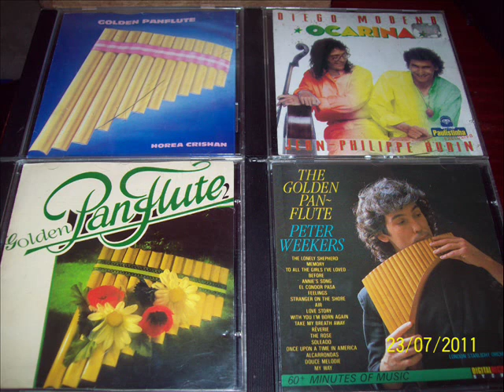Horea Crishan - Yesterday!Golden PANFLUTE.wmv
Flauta Pan / Músicas / Golden PanFlute!